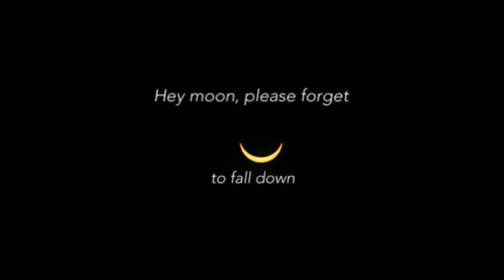I watched the Dumbo live action and im angry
So I was sick and tired and confused
So I sounded desd here